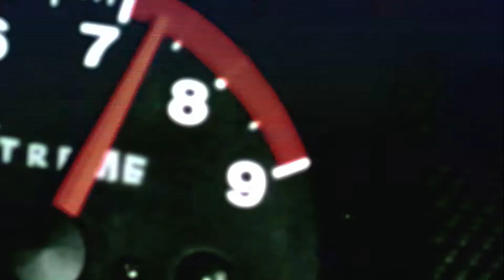Opening to The Fast and the Furious (US DVD, 2002)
Here is the opening to the 2002 widescreen DVD release of The Fast and the Furious, the first film in the Fast and Furious saga.

Here are the contents:
1. Copyright warning screen
2. DVD menu
3. Universal DVD promo (2001 version; variant 1)
4. MPAA PG-13 rating screen
6. Universal Pictures logo (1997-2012)
7. Start of the film

Print date (according to VIDEO_TS files): October 25th, 2001
DVD/VHS release date: January 2nd, 2002
MPAA rating: PG-13 ("Violence, sexual content and language")

Capture card used: AverMedia Live Gamer Mini (Tensun AV/S-Video to HDMI converter)
VCR used: JVC SR-MV30 (S-Video output)